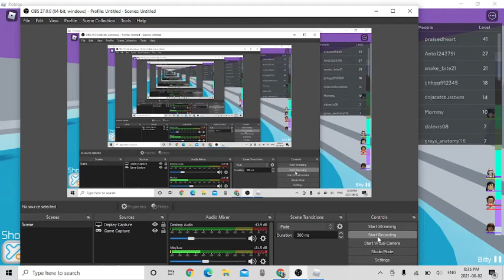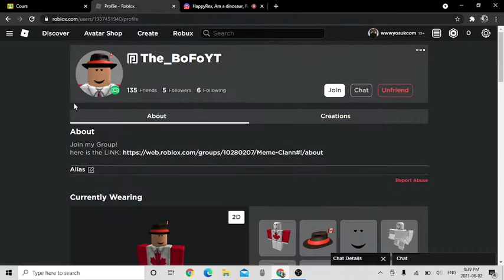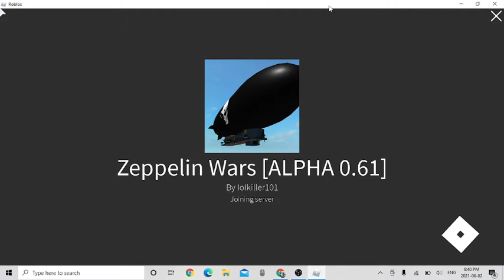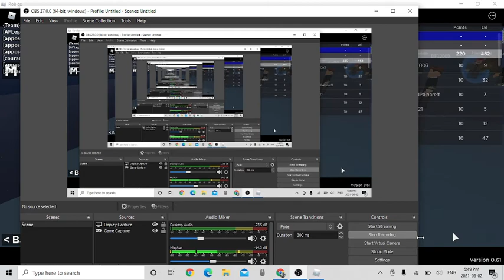Just a Random Zeppelin Wars vid